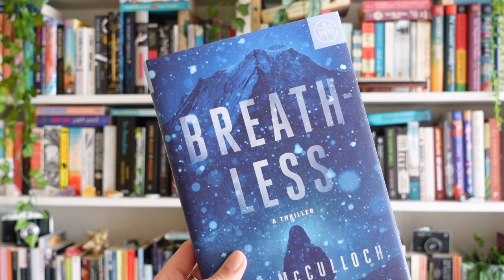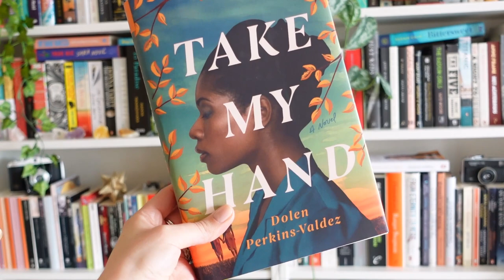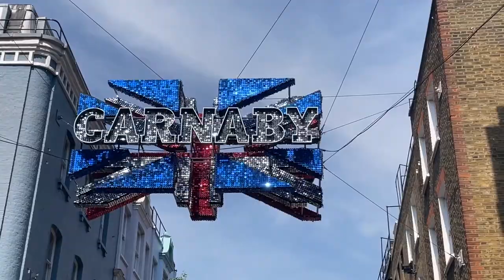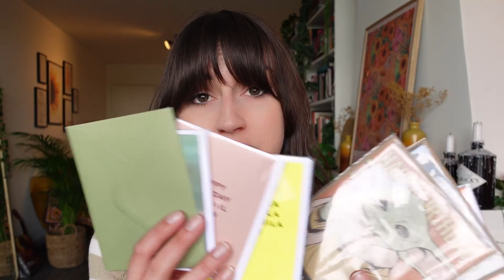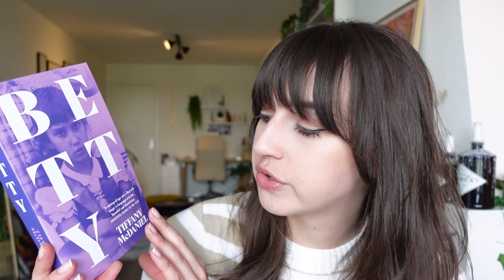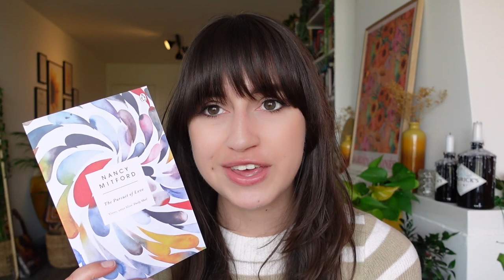LONDON VLOG + HAUL! 📚 i splurged on books and i don't regret it one bit (also... BRIDGERTON?!)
So many amazing books!! Use the code BRITT to get your first book for only $9,99!

Try out Scribd! Get one month free (cancel anytime) using this link! I also get one month every time someone uses this link :) Win win!

(bi-monthly book club, polls, behind the scenes, life updates, early access to videos and more...)

Britt Alsemgeest
Postbus 23
2760 AA  ZEVENHUIZEN
THE NETHERLANDS